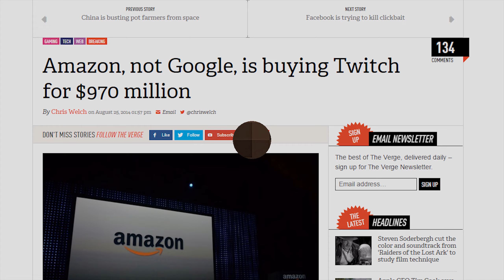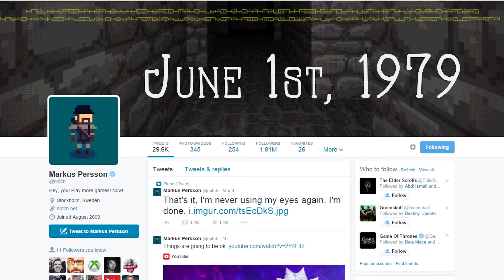HOW BIG IS $2.5 BILLION? - Minecraft Science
According to Microsoft the game Minecraft and it’s developers Mojang are worth a whopping $2.5 Billion. To put it into perspective, Amazon purchased Twitch for $970M, Disney purchased Star Wars for $4.05B, and Facebook bought WhatsApp for $19B.

So how big exactly is 2.5 billion?

If someone said they’d give you as much money as you could count, meaning if you counted to 10 you’d get $10, how long do you think you could count? It would take 11 days, 13 hours, and 47 min to count to a million. It takes 79 years to count to 2.5 billion. And that’s the case in which each number took a second to say but in reality, the larger the number gets, the longer it takes to say. Taking this into account, it would take about 482 years, 107 days, 19 hours and 41 min!

Minecraft for the Xbox 360 is limited to a 7.4 million square meter world that’s 862 by 862 blocks. Minecraft for the Xbox One is 36x larger with 26,749,584 square meter and a world that’s 5,172 by 5,172. But a world with 2.5 billion square meter would be 3,400x larger with a world that’s 50,000 by 50,000 blocks. Though as large as 2.5 billion is, on PC the game can get as large as 90 trillion blocks before things get super weird. In other words, it’s only about 0.0028% the maximum size of a Minecraft for PC which is FUCKING huge!

So back to the cash. $2.5B in US pennies would fill 43 Olympic sized swimming pools. If you were to stack them on top of each other it would tower about 380,000 km high weighing in at 625 million kilos. If you were paid in one dollar bills you could cover 26 square kilometers.

The creator of Minecraft, Notch, was born on June 1st 1979. From his birth until September 15th 2014 his average pay was $2.24 per second. If Notch was walking down the side of the road and saw a $20 bill, in the time it took him to bend down and pick it up, he would have made an additional $24 bucks. Meaning if every waking moment was spent on the the production of Minecraft, bending down for that 20 would have costed him money. To put in into perspective, if he gave away a million dollars per day, he could continue that for 6.8 years straight!

In the Minecraft world there are a ton of super rare and super not rare materials. With each block being 1 meter by 1 meter you could buy 24 million solid blocks of coal, 227 thousand blocks of iron, 52 thousand blocks of TNT, 11 thousand blocks of obsidian, 3 blocks of gold, 22% of a block of emeralds or only 1.4% blocks of diamond.

Although you can literally never count to 2 and a half billion, just remember that that the time it takes you to pick up a $20 bill you could be working on your billion dollar idea.

With that said, congratulation to Notch and everyone over at Mojang! Let’s just hope Microsoft doesn’t F*** this one up!
Have what it takes to get paid for your videos? If I like what I see, I'll point you in the right direction!